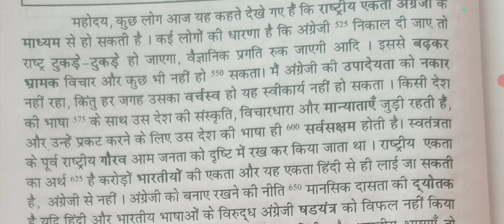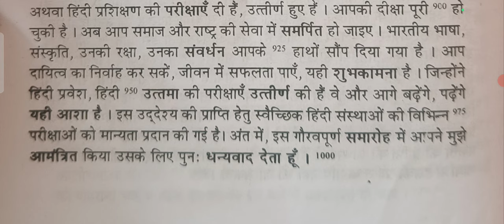hindi shorthand dictation 80wpm, ramdhari Gupta Khand 2 dictation 80wpm, uppsc aps dictation,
aps dictation
jayveer yadav sir
80wpm aps shorthand dictation
80wpm shorthand dictation
UPSSSC steno shorthand dictation
steno hub thakurdwara
steno nagri thakurdwara
uppsc aps 2023 dictation
ukpsc aps shorthand dictation
aps dictation 80wpm
रामधारी गुप्ता खंड भाग 2